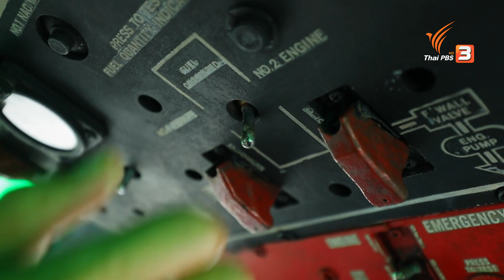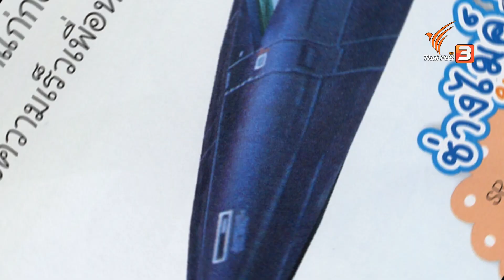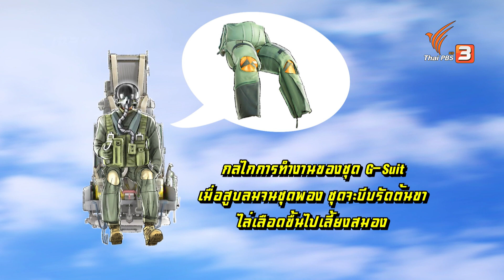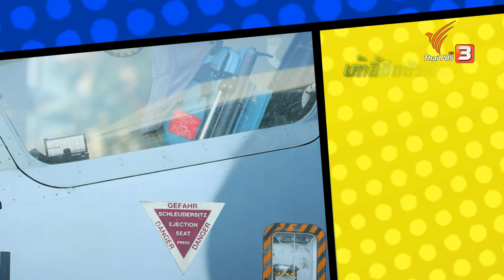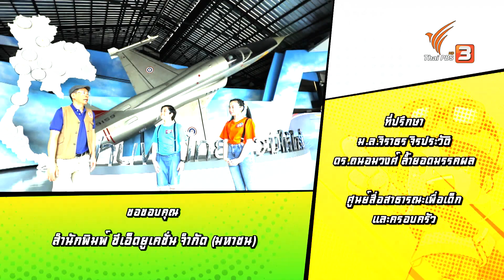เครื่องบิน : น้องซูโม่และน้องไอรีน : ท้าให้อ่าน The Reading Hero (18 เม.ย. 64)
ข้อที่ 1 มูลค่าขุมทรัพย์หนังสือเท่ากับ จำนวนคนตอบถูก คูณด้วย 2,000 บาท

คำถาม คุณสมบัติพิเศษของชุด G-Suit คืออะไร ?

ข้อที่ 2 มูลค่าขุมทรัพย์หนังสือเท่ากับ จำนวนคนตอบถูก คูณด้วย 3,000 บาท

คำถาม อุปกรณ์ใดถูกออกแบบมาเพื่อช่วยในการสละเครื่องบินรบ ?

สัปดาห์นี้พบกับ “น้องซูโม่และน้องไอรีน” กับเรื่องราวเกี่ยวกับ “เครื่องบิน” พร้อมกับสะสมหนังสือเล่นเพื่อให้มูลนิธิเด็ก

ติดตามให้กำลังใจคู่หูฮีโร่นักอ่านและสนุกตอบคำถามไปด้วยกันในรายการ “ท้าให้อ่าน The Reading Hero” วันอาทิตย์ที่ 18 เมษายน 2564 เวลา 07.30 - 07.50 น. ทางไทยพีบีเอส รับชมย้อนหลังทาง